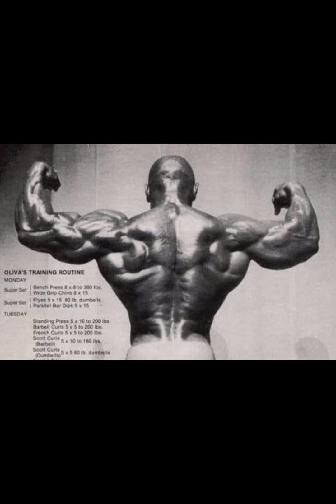Carolina Bodybuilders who were an inspiration